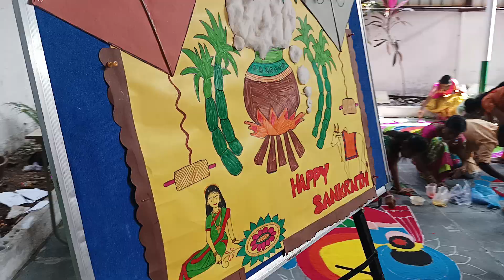School Rangoli compitition 2024